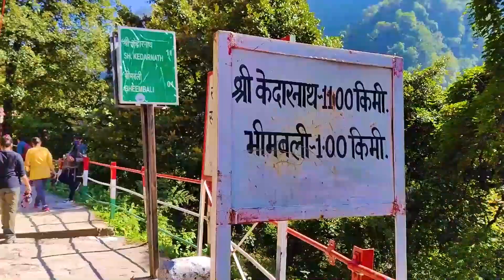FINALLY 🙏 KEDARNATH !!! 21 KM TOUGH TREK पैदल यात्रा 🔥 - Ep - 2 BIKESTAAN LAKHAN SHARMA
His is the day when we reached Kedarnath Dham after completing 21 km long and tough trek. Views were just unbelievable. Started from Sonprayag trekking. Reached kedarnath via Jungle chatti, Bheembali and lincholi.

Hey Guys This Lakhan Sharma. thanks for taking out time to watch my video. Do "LIKE" the video if you enjoyed watching or Do "COMMENT" if you want to Suggest something or Appreciate my efforts.